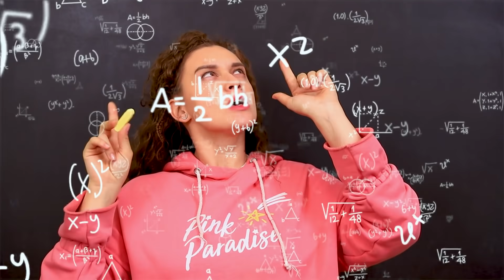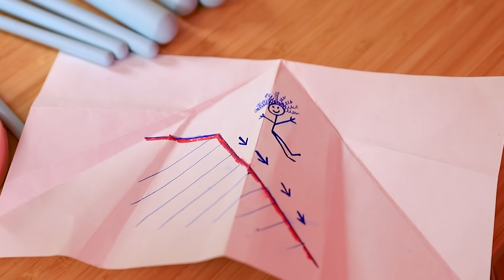We Build a Bunk Bed / 24 Hours Challenge!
Our girl students were not lucky, they were put in a room with no beds. But our smart girls found a way out of even that situation. Watch in our new video how they were able to build a bunk bed.